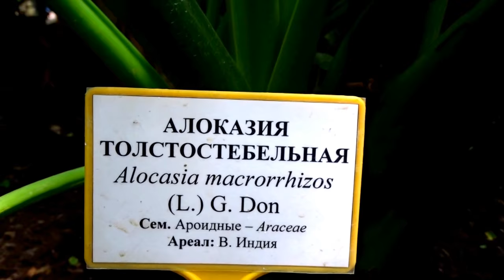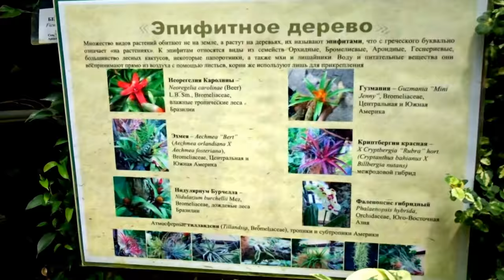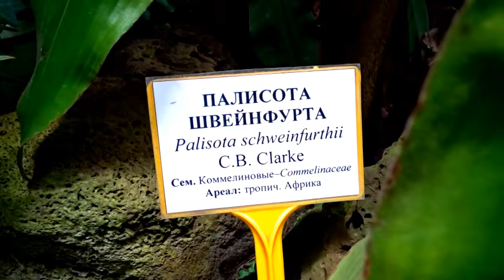Владивосток. В оранжерее Ботанического сада - 20.05.18г. (авт.Игорь Жабский)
Данное ознакомительное видео, сделано в оранжерее Владивостокского Ботанического сада - 20.05.18г., во время праздника Хантай, который отмечали в саду, в период цветения Сакуры.